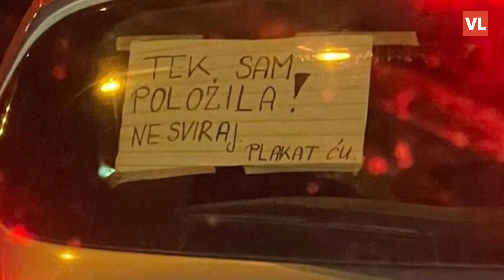Propustio vozačicu u Zagrebu, a onda je ugledao poruku na stražnjem staklu koja ga je oduševila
Zanimljivu poruku ugledao je na automobilu kojeg je propustio ispred sebe jedan vozač u Zagrebu, a za čijim je volanom bila mlada vozačica.  Djevojka je vozaču iz svoga automobila sugerirala može li se ubaciti ispred njega, što joj je on dopustio, a onda je ugledao poruku na njezinom stražnjem vjetrobranskom staklu.